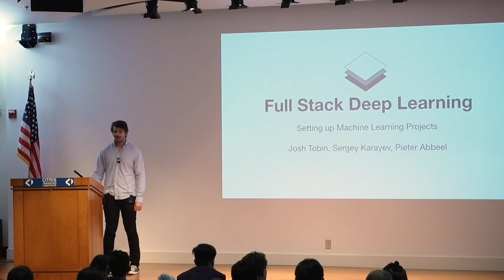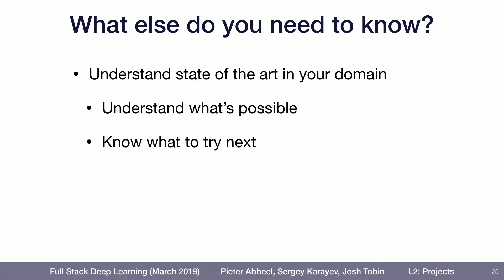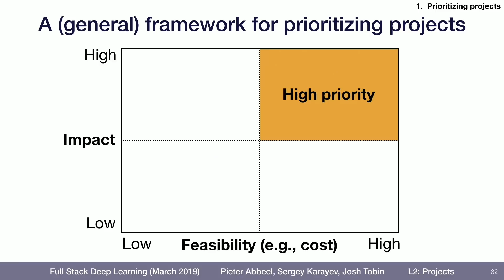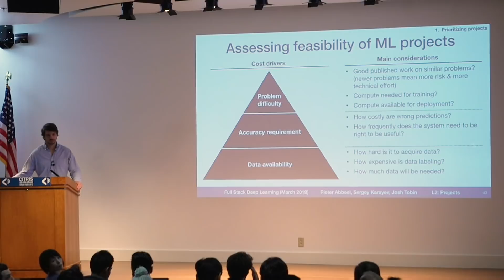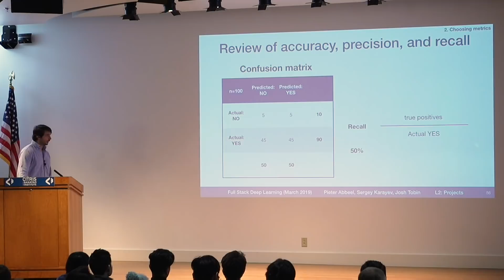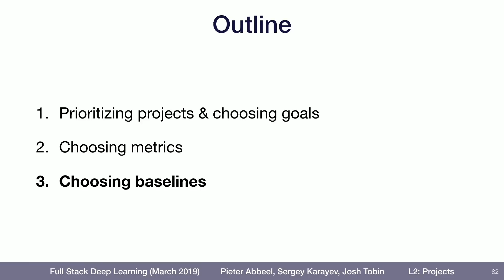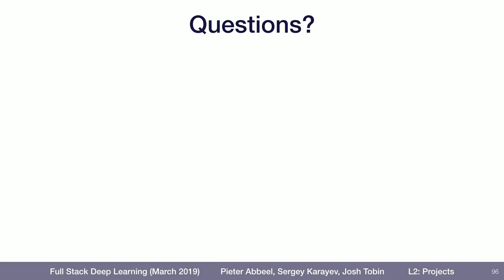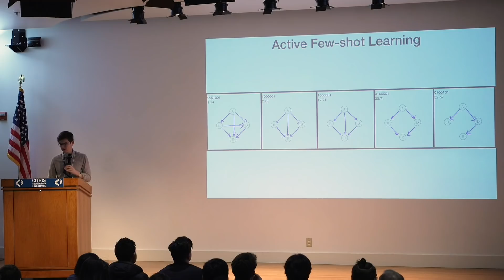Lecture 2: Setting Up Machine Learning Projects - Full Stack Deep Learning - March 2019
Josh Tobin introduces our framework for understanding ML projects, and shares best practices for planning and setting them up. Recorded at the Full Stack Deep Learning March 2019 bootcamp